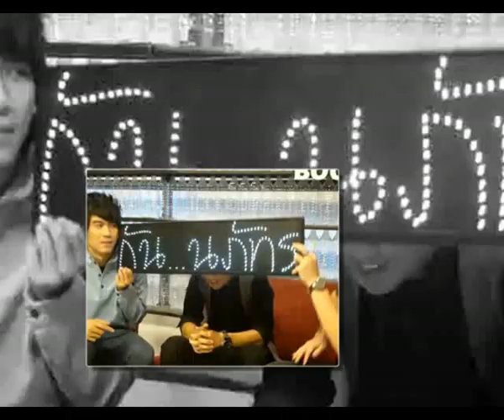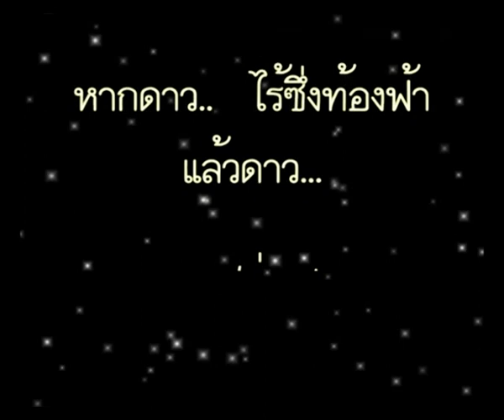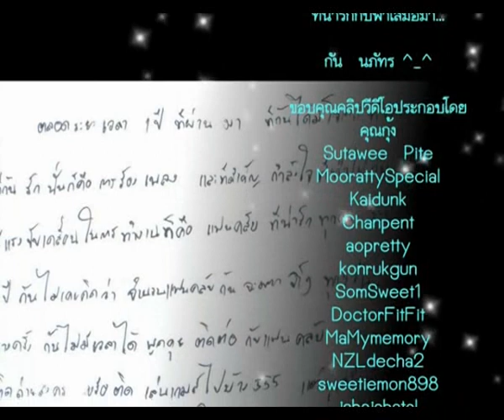{MV] 1 st Anniversary Gun The Star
MV ที่ใช้เปิดในงานคอนเมิร์ตครบรอบ 1 ปี  ที่เรารัก "กัน" มานะคะ ^_^  เพราะดาวจะอยู่คู่กับฟ้าตลอดไป